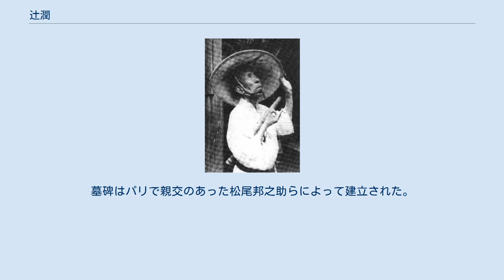辻潤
辻 潤（つじ じゅん、1884年10月4日 - 1944年11月24日?）は、日本の翻訳家、思想家である。
日本におけるダダイスムの中心的人物の一人とされる。
画家、詩人の辻まことは長男である。
 1944年、アパートの一室で餓死。
 1884年（明治17年）、東京市浅草区向柳原町（現在の台東区浅草橋）に市の下級官吏の長男として生まれる。
はじめ裕福だった家は彼が東京府開成中学に入学した12歳の頃には没落を始め、同中学を退学、給仕などをこなしつつ国民英学会の夜学に通い、1904年に東京市の小学校で代用教員となる。
同級生には小倉清三郎がいた。
この頃から幸徳秋水の「平民新聞」を購読し、やがて多くのアナキストとの親交をもつに至る。
 1909年には上野高等女学校（現在の上野学園中学校・高等学校）の英語教師となるかたわらロンブローゾの著作を『天才論』と題して訳し始めるなどしたが、1912年、生徒であった伊藤野枝との恋愛問題で同校を退職させられ、以後定職に就くことはなかった。
野枝との間に1913年生まれた長男が辻一（辻まこと）である。
翌1914年には『天才論』は出版され20数版を重ね、妻野枝は雑誌「青鞜」の主力として活躍する。
また同じ頃、アナキスト大杉栄が辻夫妻と出会っている。
 「青鞜」は1916年には廃刊、野枝は大杉を追って出奔する。
辻潤ははじめ浅草で「英語、尺八、ヴァイオリンの教授」の看板を掲げ、後には放浪生活同然の境遇となる。
この間、1922年頃ダダイスムの運動を知り、自らをダダイストと名乗るようになり、林芙美子や武林無想庵、原民喜らに影響を与えた。
また1923年には関東大震災で大杉栄、伊藤野枝らは憲兵大尉の甘粕正彦らによって虐殺されるが、これに対して『ふれもすく』で、「まことに悲惨である。惜しむべきである。悲しむべきである。更に恐ろしいことであり、お話にならぬ出来事である。開いた口が塞がらぬ程に馬鹿気たことである」と書いている。
1924年には、読売新聞に連載していたエッセイ「惰眠洞妄語」の中で、刊行されて間もない宮沢賢治の詩集『春と修羅』を取り上げて高く評価した。
これは、賢治が中央の文芸関係者に評された最初の事例であった。
 1928年、読売新聞社の第1回文芸特置員という名目でパリに約1年滞在するも、ほとんどの時間を中里介山著『大菩薩峠』を読みふけって過ごす。
帰国後もマックス・スティルネル著『唯一者とその所有』など著訳書の出版、詩文の雑誌掲載は相次いだものの、1932年頃から、2階から「俺は天狗だぞ」と叫びながら飛び降りたりパーティー会場で「クワッ、クワッ」と言いながらテーブルの上を駆け回るなど精神異常の兆候が現れ、やがて精神病院への入院・虚無僧姿での放浪・警察による保護の繰り返しの日々となる。
 1933年、「変な頭」という文章に、「自分も幾度か「歎異抄」という書をくりかえして読んで、親鸞の説に傾倒しているのだが、いかんせん未だに親鸞のような絶大な信仰を獲得することが出来ないから、自分ではなさけないことだと考えているばかりで、どうかしてそのような「安心立命」を得たいものだとひそかに念じてはいるのである。
」などと書き、仏教に救いを求めていることがうかがわれる。
 1944年ようやく放浪を終え東京都淀橋区上落合のアパート「静怡寮」の一室に落着くが、11月24日、室内でシラミにまみれて死亡しているのを発見された。
死因は餓死であるとみられる。
戒名は醇好栄潤信士。
 墓は染井村（現在の豊島区駒込）の西福寺。
墓碑はパリで親交のあった松尾邦之助らによって建立された。